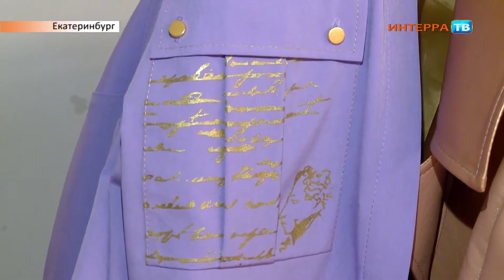Мода 19 10 18